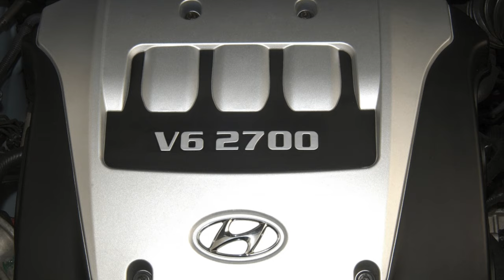Хэндай Туксон (JM) слабые места | Недостатки и болячки б/у Hyundai Tucson I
Стоит ли покупать Хюндай Туксон I с пробегом. Плюсы и минусы, стоимость обслуживания и частые проблемы Hyundai Tucson JM.
Проблемы трансмиссии:
5, 6 ступ МКПП
4 ступ АКПП
Надежность двигателей:
2,0 бензиновый
2,7 бензиновый
2,0 дизельный